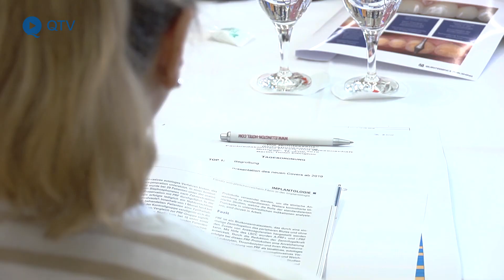Für die gesamte Zahnmedizin: Wie die „Quintessenz“ entsteht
Seit fast sieben Jahrzehnten liefert sie stets aktuelles, praxisbezogenes und wissenschaftlich fundiertes Wissen: die „Quintessenz“. Dafür sorgen Chefredakteur Prof. Dr. Roland Frankenberger und die für die einzelnen Fachbereiche verantwortlichen Fachredakteure aus Praxis und Wissenschaft. Einmal im Jahr treffen sie sich zur Redaktionskonferenz und planen das kommende Jahr.